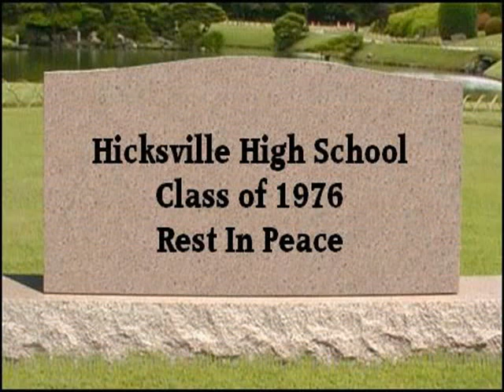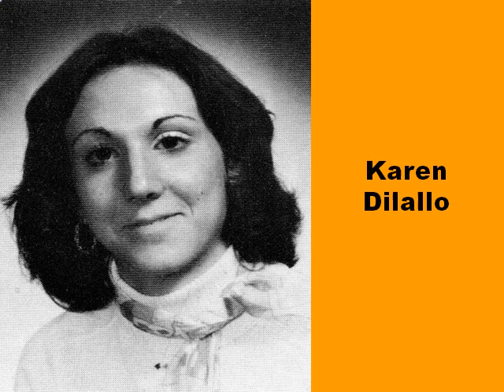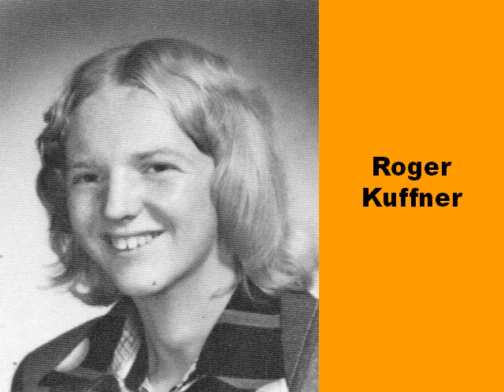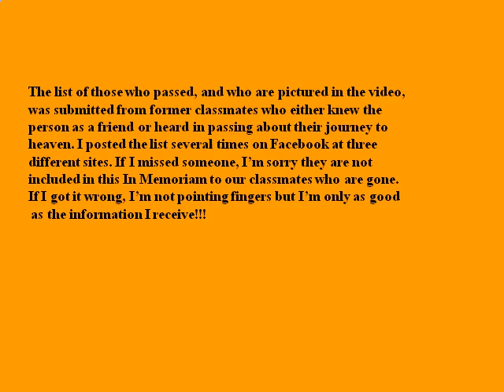Hicksville High School Class of 1976 “Senior Celebrities” & In Memoriam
This is a short video that includes a “Flashback” to high school days and features “Senior Celebrities” from the class of 1976. This video is an update to the previous video that had an error and has been corrected. At the end is an “In Memoriam” section that pays homage to those from the class of 1976 who passed too early in their lives. While correcting the video, several new names of students who have passed were added. Let me know if you enjoyed the presentation.